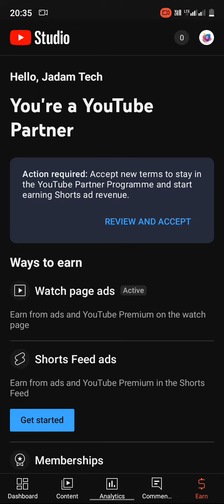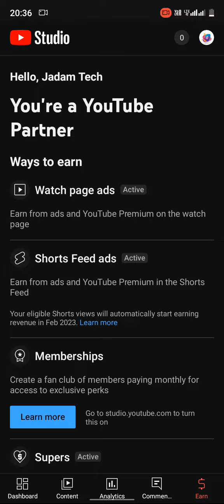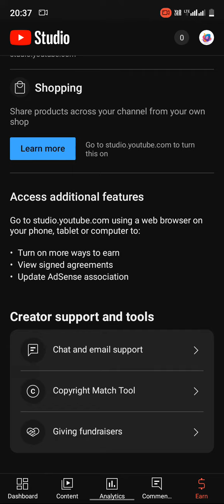Short video review accept new update